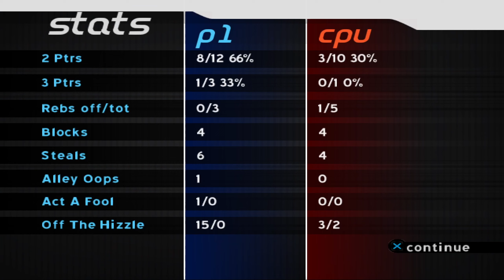LATREWELL SPREWELL CLOSE BUT NO CIGAR! NBA BALLERS TV TOURNAMENT #08 (PS2)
Rules and Regulations! All of these matches have special rules, and each of them is tailored to the strength of our opponents.

Chapters
00:07 Kevin McHale
01:56 Darius Miles & Carmelo Anthony
06:38 Latrell Sprewell
12:13 Jason Terry

NBA Ballers
Rags to Riches
PS2 gameplay
NBA Ballers PS2
TV TOURNAMENT
NBA video games
NBA Ballers walkthrough
NBA Ballers tips
NBA Ballers tournament
Rucker Park NBA Ballers
LeBron James NBA Ballers
Carmelo Anthony NBA Ballers
Tony Parker NBA Ballers
Amare Stoudemire NBA Ballers
Shawn Marion NBA Ballers
NBA legends PS2
Retro NBA games
Basketball video games
NBA Ballers series
NBA Ballers Ace
NBA Ballers Ghost
NBA PS2 classics
PS2 sports games
NBA Ballers 2004
Darko Milicic NBA Ballers
NBA Ballers gameplay
NBA PS2 highlights
NBA streetball
NBA game commentary
PS2 throwback
NBA stars in video games
Allen Iverson
Kobe Bryant
Shaquille O'Neal
Tim Duncan
Tracy McGrady
Kevin Garnett
Paul Pierce
Dirk Nowitzki
Vince Carter
Ben Wallace
Yao Ming
Jason Kidd
Steve Nash
Jermaine O'Neal
Ray Allen
Peja Stojaković
Richard Hamilton
Chauncey Billups
Baron Davis
Michael Redd
Rashard Lewis
Andre Miller
Latrell Sprewell
Antoine Walker
Alonzo Mourning
Kenyon Martin
Jason Richardson
Gilbert Arenas
Larry Hughes
Mike Bibby
TV TOURNAMENT